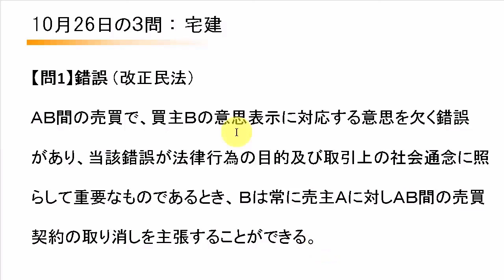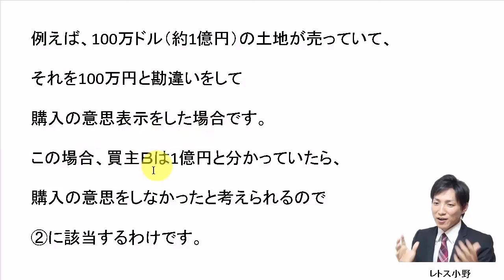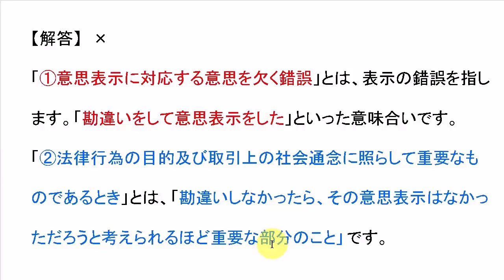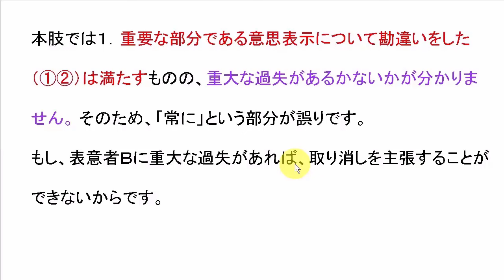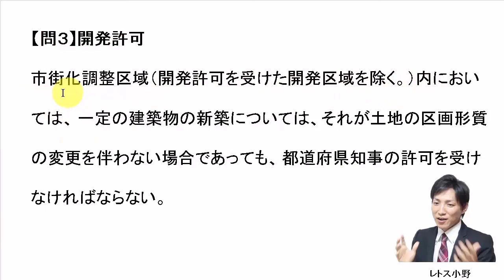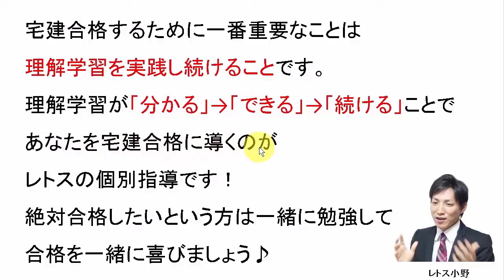【宅建過去問】10月26日の３問【レトス小野】宅建過去問解説